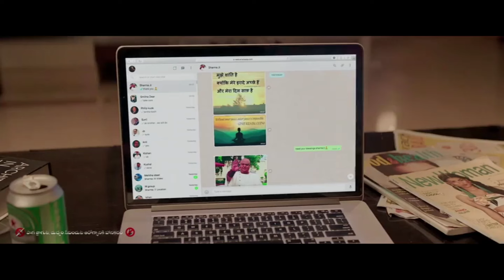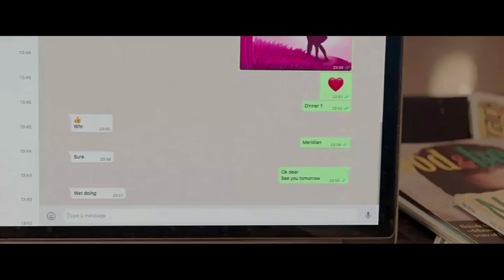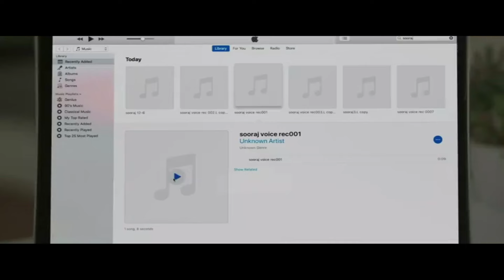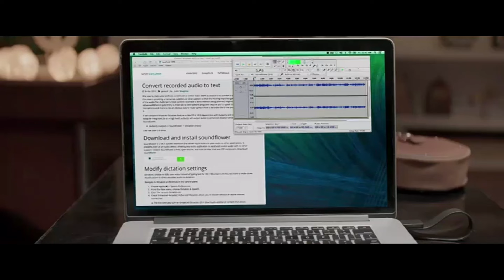Ritu Varma Suspicious Behaviour With Dulquer | Kanulu Kanulanu Dochayante Movie Scenes || TFC Films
Ritu Varma Suspicious Behaviour With Dulquer. Keep Following Us For More Telugu Movie Scenes